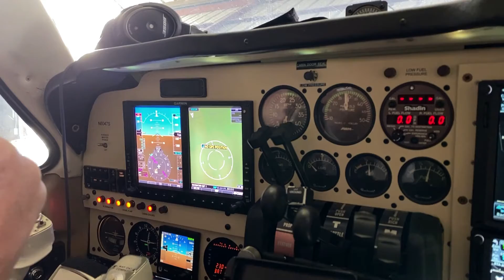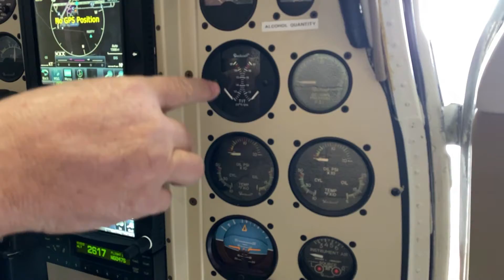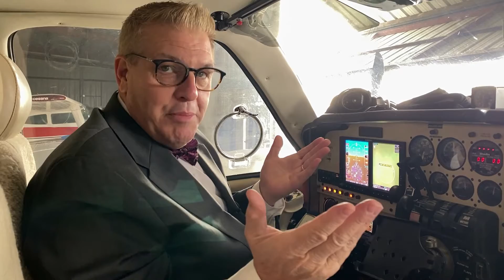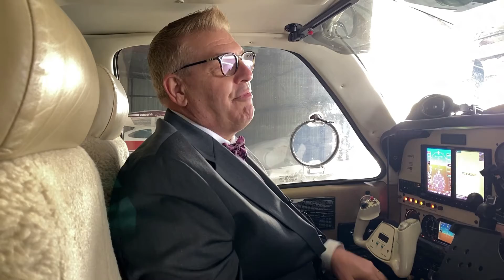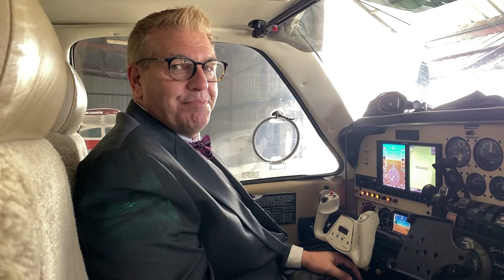BRAD NEIHOUSER ANGEL FLIGHT PILOT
Land Specialist Brad Neihouser Features His First Love,  Flying & Helping Others As An Angel Flight Pilot.